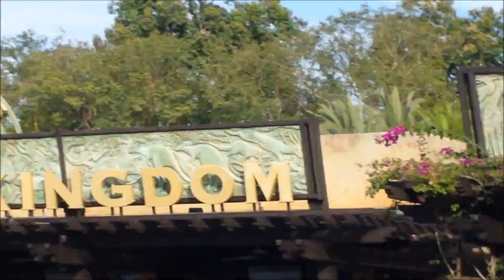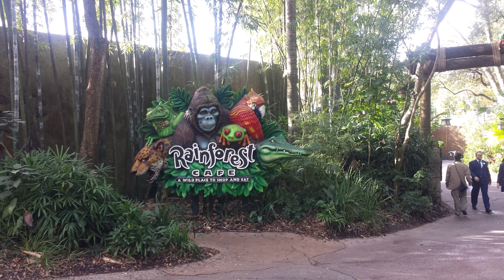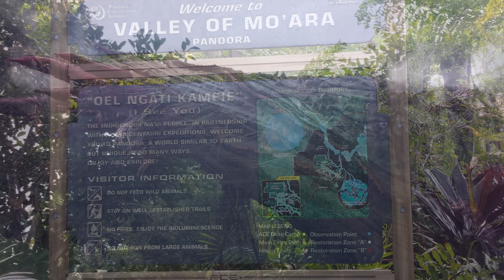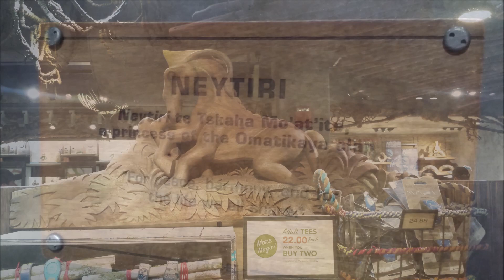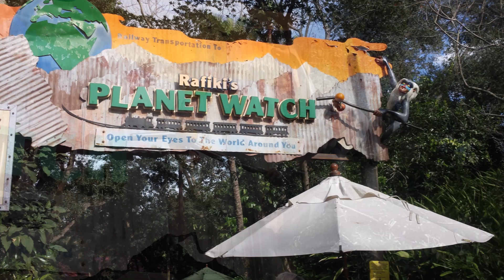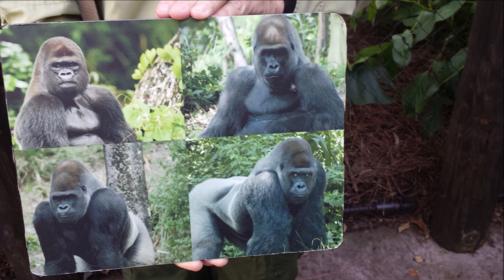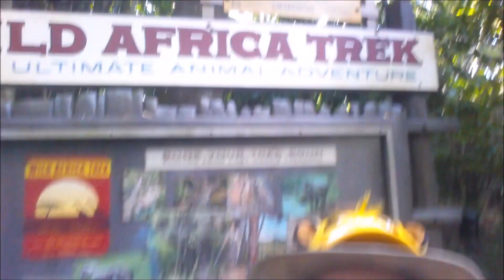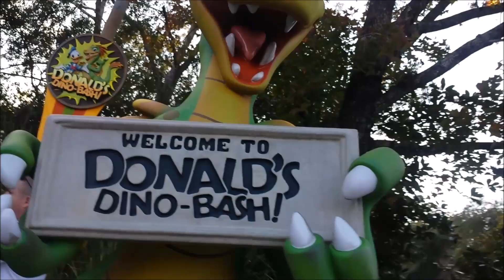MY VERY FIRST TRIP TO DISNEY'S ANIMAL KINGDOM ‎January ‎19, ‎2019 (BEFORE STUPID COVID!!!)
It was such an emotional fun time for me and my family at Disney's Animal Kingdom. I loved everything about it, the animals, the jungles, the rides, Pandora, and the fun times 💚🦁🐯🦍🐒🐾🐘. I even felt the spirit of James Horner while being at Pandora the World of Avatar. Animal Kingdom is one of my most favorite Disney places ever. I hope that I will go back one day!!!